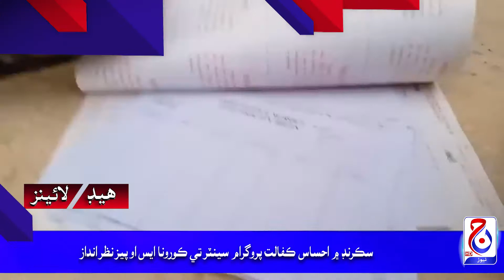Headlines| 26 April 2021| Jacob News HD| Jacobabad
26 اپريل 2021 جيڪب نيوز ايچ ڊي هيڊلائينز